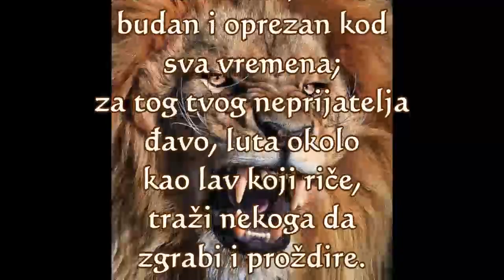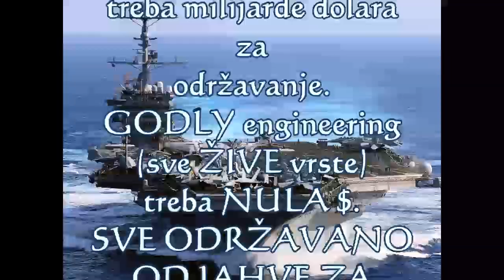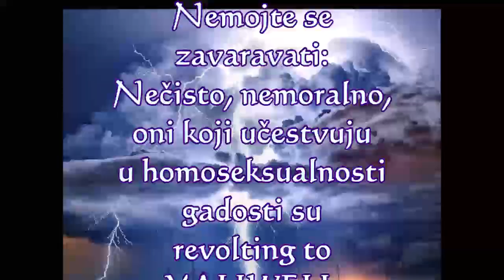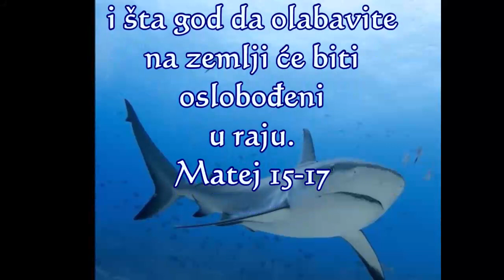Amazing Life 5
Zadivljujući život kroz Yeshua Hamashiacha!
Kralj Ješua je došao da nam pruži nezasluženu naklonost i milost i da spasi naše duše od vječnog pakla!
Nikada na osnovu vašeg učinka!
Yeshua je vaš poklon od milijardu dolara! Direktno od Jahve!